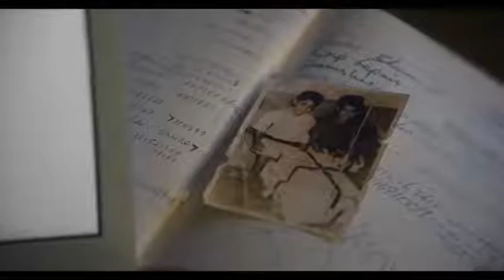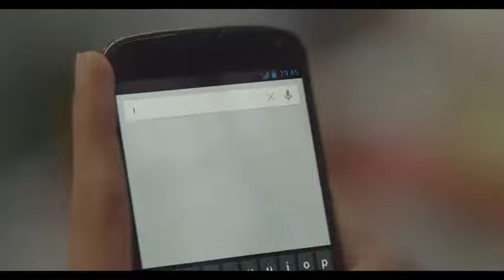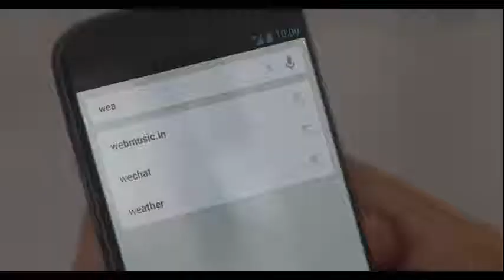NO Wall between the humanity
Wall between the humanity.